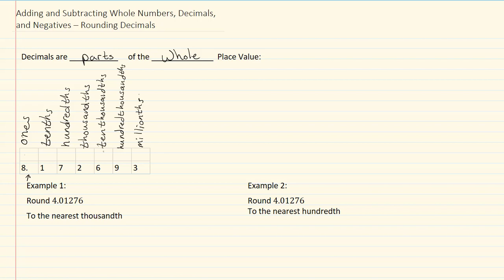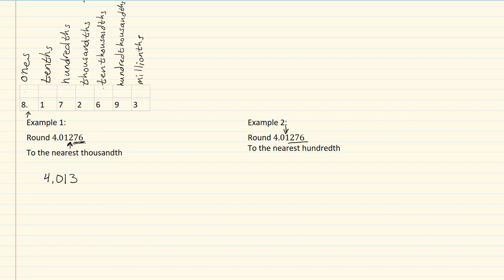1.1b Rounding Decimals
Unit 1:  Integers and Algebraic Expressions
1.1  Adding and Subtracting Whole Numbers, Decimals, and Negatives
Instructor: A. Mayer